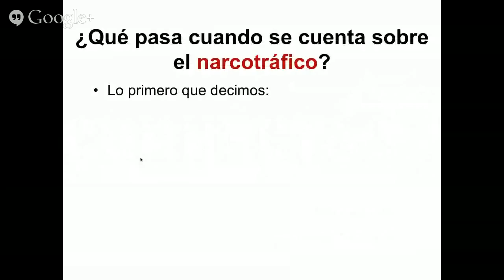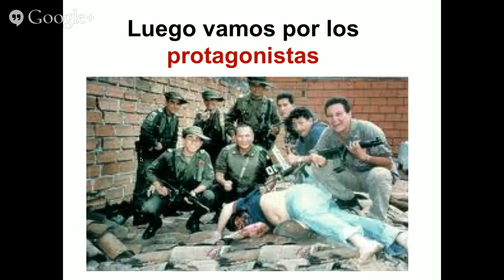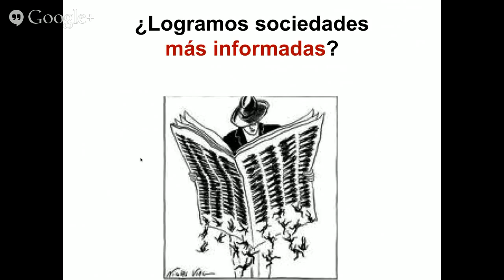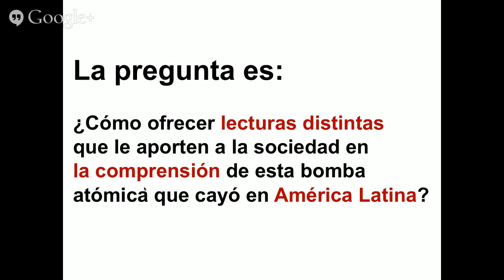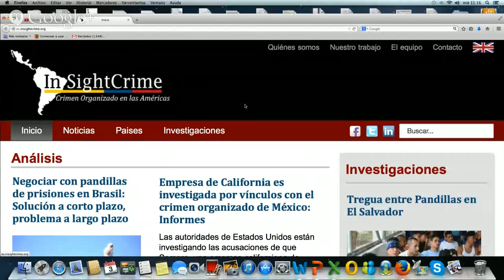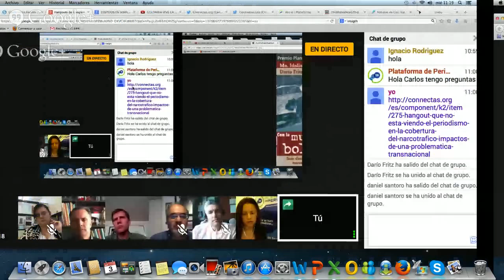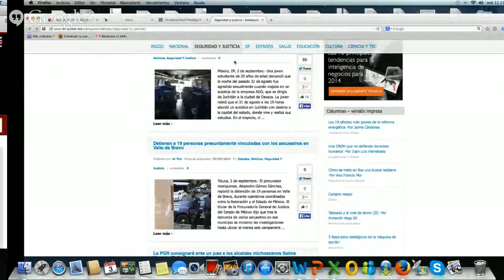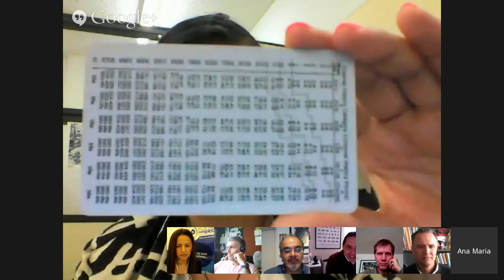[Hang out] - ¿Qué no está viendo el periodismo en la cobertura del narcotráfico?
A través de una discusión con experimentados periodistas investigativos de Gran Bretaña, México, Argentina y Colombia, se analizará la labor del periodismo en el cubrimiento del tema del narcotráfico desde una mirada transnacional, y cómo este ha impactado en el actual proceso que se vive en Colombia. La Jornada Digital es convocada por Consejo de Redacción y su iniciativa Plataforma de Periodismo y Connectas.